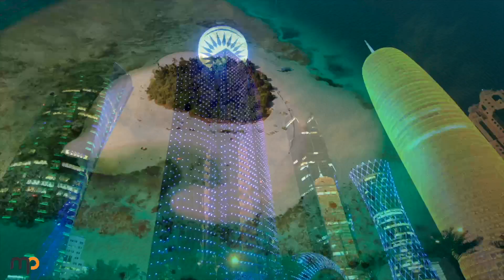FAYSAL MUNIIR 2023 | JAAHAGU ADAGAA | HEES CUSUB